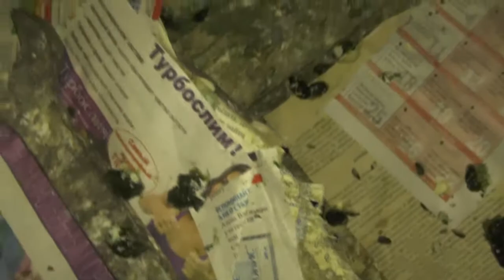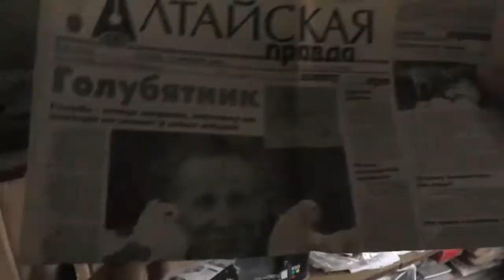О голубях летающих и ползающих. Спарта в природе. 24. 03. 2016